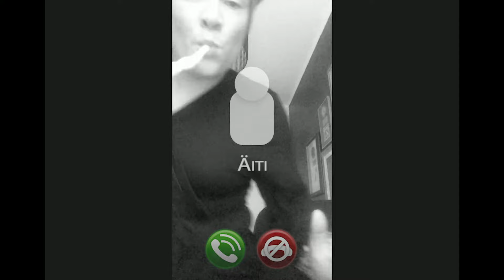Hanna Pakarinen - Musiikkivideoalbumi 9. Ota tai jätä